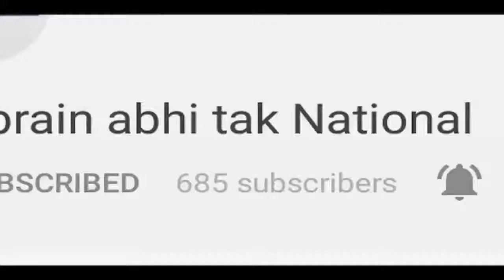America ने China को लिया आड़े हाथों || Khabrain Abhi Tak Live